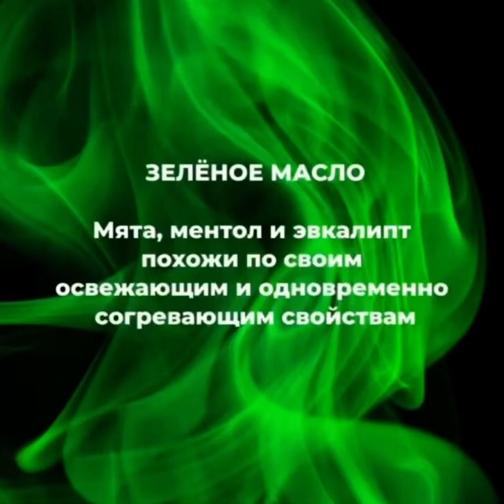Батэль-Жасыл май код:65126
Батэльдін Жасыл майы код:65126
💰2000/1417тенге
🍀Жасыл май әдейі қостым бұл жедел жәрдем болады сізге
📌басыңызды ауыртып сәл ауруларыңызды қозғаса самайыңызға ,ауырған жерлеріңізге жағасыз✅
📌мұрыңға тамызасыз аштады көзден сәл жас аққызып қатты-қатты түшкіртіп мұрын куысыңдағы микроб-инфекция,бактерияны толық сыртқа шығарып
🔥АЛЛЕРГИЯ
🔥ГАЙМОРИТ
болғанды дереу емдейді👍
🔥тіс ауырса тамызуға немесе мақтаға сіңіріп басуға да ,қызыл иекке жағуғада жақсы👍
🔥құлақ ауырса құлақға тамызасыз
🔥тамақ ауырса ангина болып ,жұтқызбай тұрса тамаққа тамызшы аштады бырақ өте тез ангина ірінді болса да жұлып алып тез ем болады👍
🔥сүйек буын буын қақсап сырқыраса ,шағып ауырса дереу жағып ұқалап ,массаж жасағанда тез басылады
🔥аяқ қолдың сіңірі тартылса да тез көмек болады,түйілген орны қатты ауырмайды бұл осындай тамаша жасыл шөп құрамынан жасалған Атақты ХИТ болған май ГОРНЫЙ АЛТАЙдықы код:65126 бағасы:каталогпен 2000тг 35% жеңілдікпен 1417 тенге өте қол жетімді бағада✅
Толық ақпарат 📲